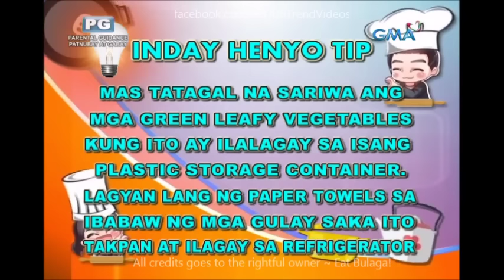Eat Bulaga Kalyeserye November 21 2016 Full Episode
Cast:
Main Hosts
Tito Sotto, Vic Sotto and Joey de Leon
Co-hosts
Production
Executive producers: